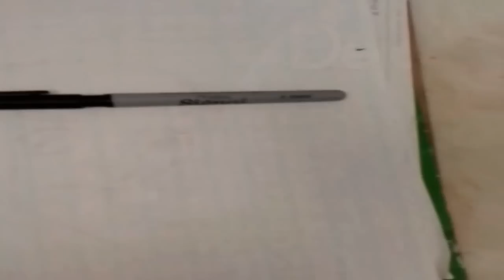Draw my life with an Anime Sakura Card Captor Parody SABER SAKURA1#BOCETO X db